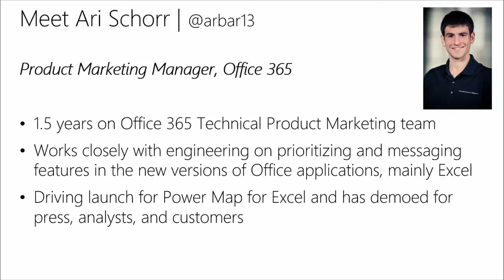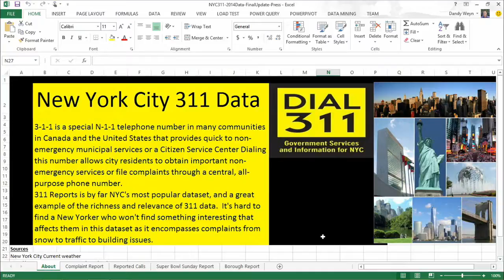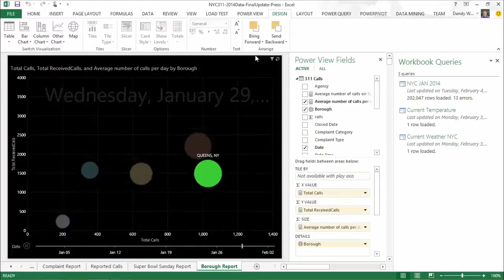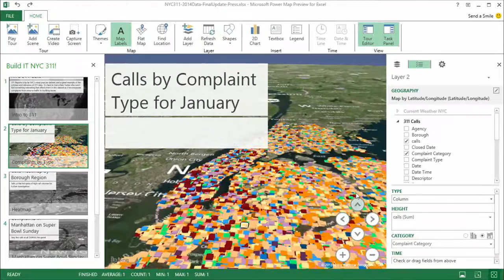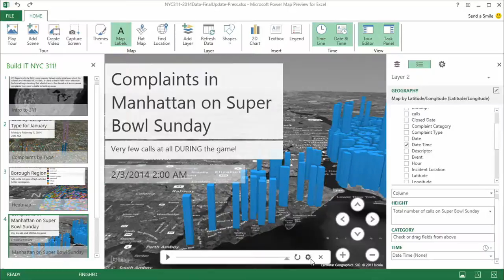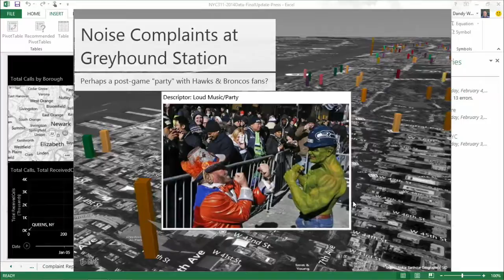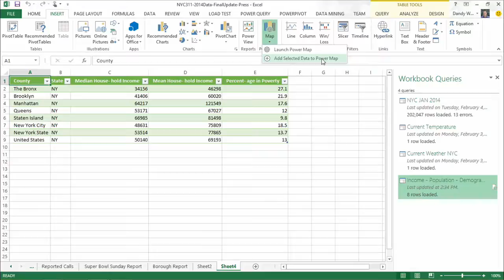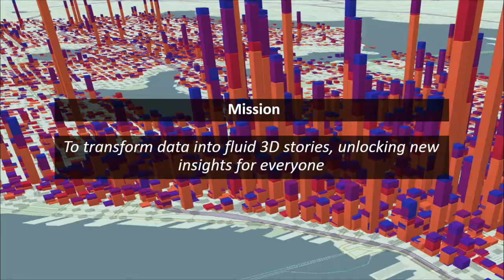Faster Data Insights with Power BI, 05, Building 3D Visualizations Using Power Map